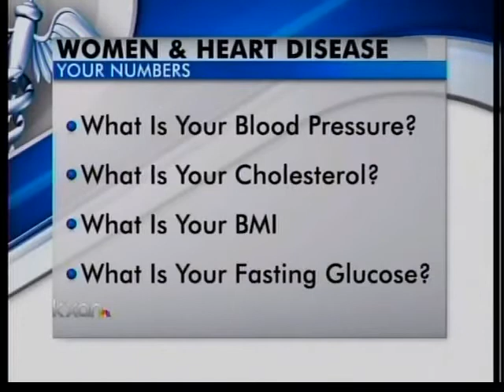Medical: Women and Heart Disease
What you should know about the leading killer of US women.